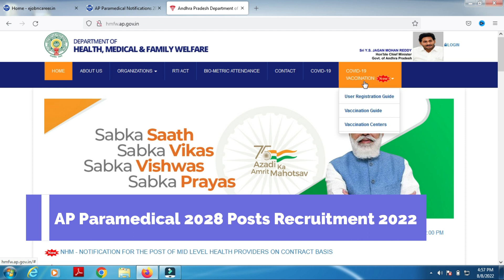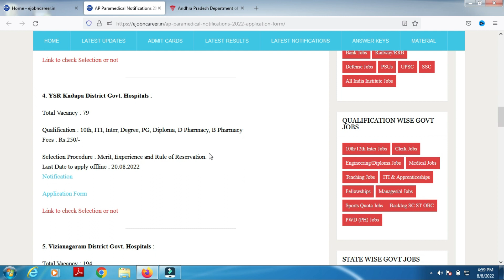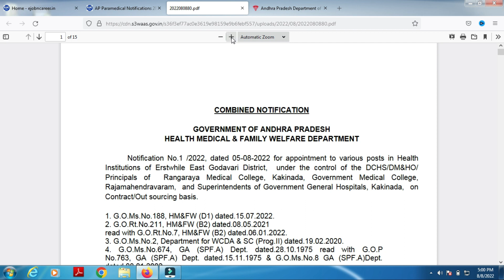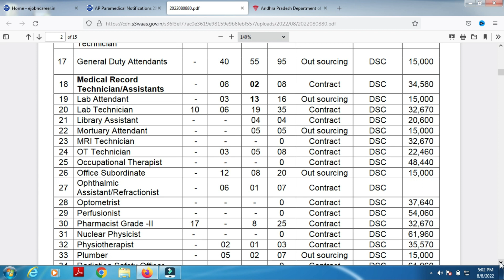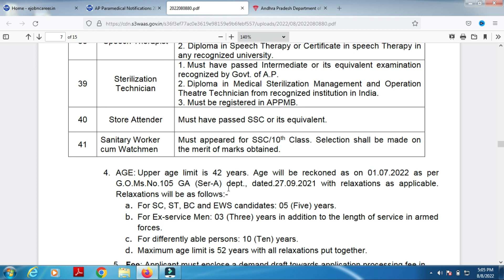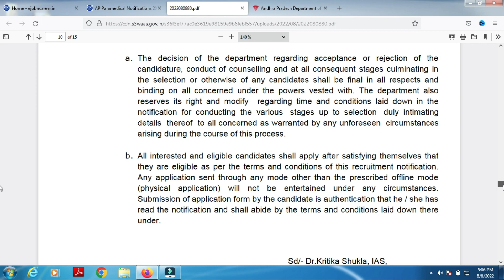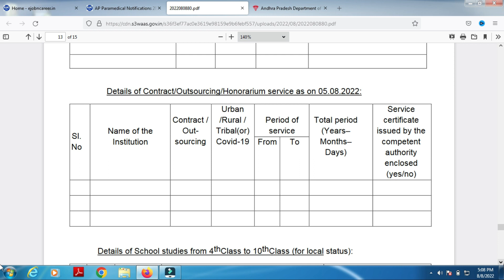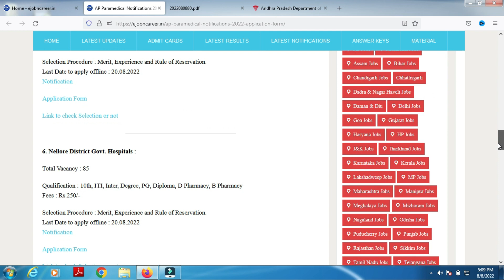AP Paramedical Notifications 2022 Apply Offline for all districts|AP DMHO Recruitment 2022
This video contain details of Andhra Pradesh Para Medical Notifications 2022 for 2000 various jobs age, qualification, fees, how to apply.